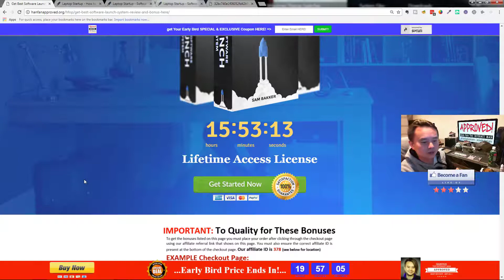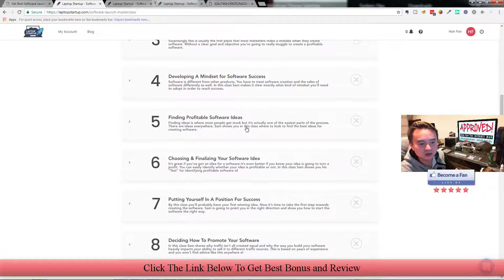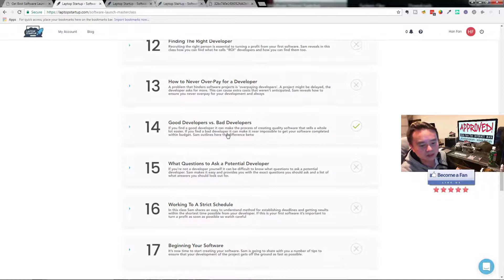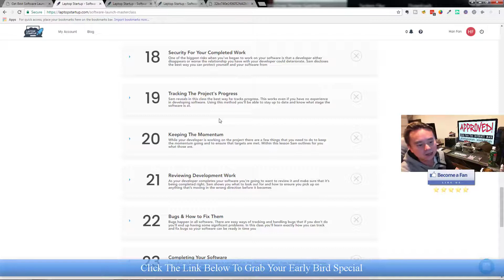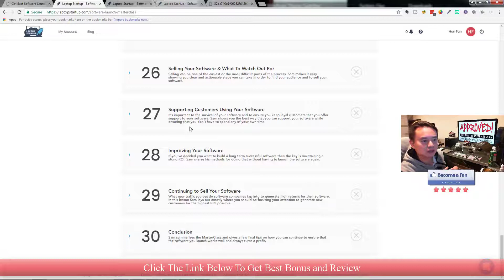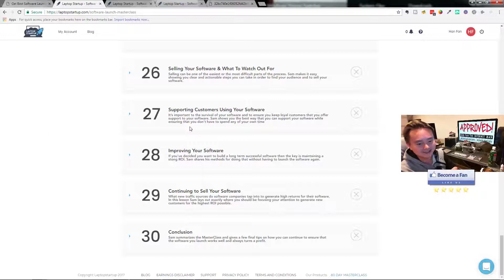Software Launch System Review - get *BEST* Bonus and Review HERE!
to watch Software Launch System Review, And get Han's Other Awesome Software Launch System Reviews! Also, make sure you check out for Software Launch System Review with Awesome Software Launch System Bonuses! The Software Launch System Shows You How To Create A 6 Figure Passive Software Business From Scratch, Even If You’ve Never Sold A Thing Online Before! The SoftwareLaunchSystem includes everything you’ll ever need to create a successful software sales business. The Software Launch System is the most up-to-date and complete guide to actually profiting with software sales... Created by someone who has built a 7 figure business using these exact methods! Your friend Han Fan The Internet Man in this Video gives you an honest Software Launch System Review and tells you just why you must get your exclusive copy now!

Software Launch System Review and Bonuses - Software Launch System

Software Launch System Key Features:

- Starting Small & The Essentials You’ll Need For A Profitable Launch!
- 6 Powerful Ways To Find Profitable Software Ideas Never Chase A Losing Project Again!
- How To Find People To Test Your Software, And Provide Case Studies & Testimonials To Maximize Sales!

Title: I want my Software Launch System Bonus [YouTube]

Follow Us Via HashTag